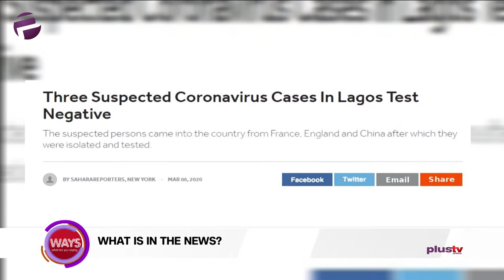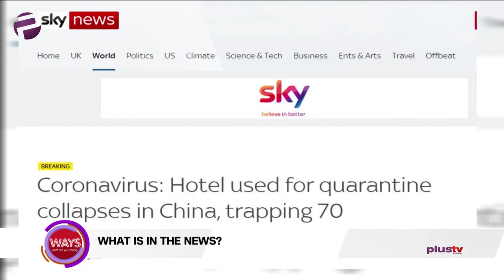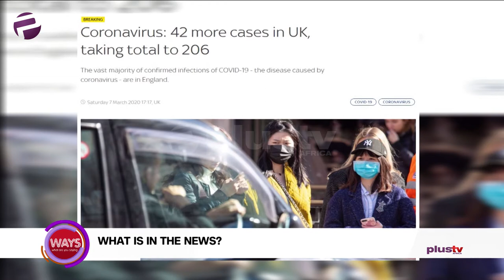What Is In The News? Coronavirus Cases In China, UK, France and Iran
March 7, Cereal is celebrated and eaten today! Cereal, in general, maybe a name for any grain, such as wheat, barley, oats, or corn.